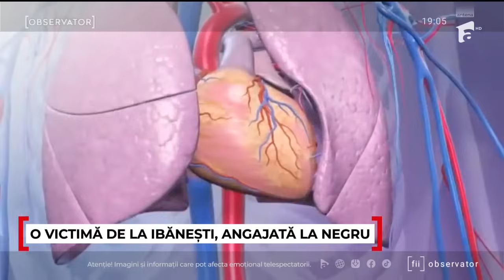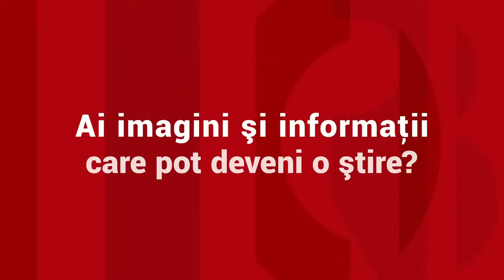Cauza morţii muncitorilor de la Ibăneşti. Un pompier, salvat la limită, după ce a leşinat lângă fosă